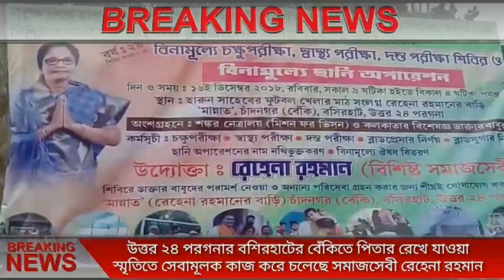পিতার রেখে যাওয়া সেবামূলক কাজ করতে পেরে নিজেকে ধন্য মনে করিঃ রেহেনা রহমান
নাজিবুল্লাহ, বঙ্গনূর নিউজঃ ১৬ই ডিসেম্বর রবিবার উত্তর ২৪ পরগনার বসিরহাট ২ নম্বর ব্লকের বেঁকি চাঁদ নগরে বিশিষ্ট সমাজসেবী রেহেনা রহমানের নিজ বাড়িতে অনুষ্ঠিত হলো শহীদ শেখ হারুন অল রশিদের স্মৃতির উদ্দেশ্যে ও সুস্থ সমাজ গঠনের লক্ষ্যে বিনামূল্যে চক্ষু পরীক্ষা স্বাস্থ্য পরীক্ষা দন্ত পরীক্ষা শিবির ও বিনামূল্যে সানি অপারেশন ক্যাম্প ।
সকাল ১০টা থেকে সন্ধা ৭টা পর্যন্ত চলে এই ক্যাম্প সঙ্গে দুপুরের আহারের জন্য খিচুড়ির ব্যবস্থাও ছিল সবার জন্য। চোদ্দোশর অধিক রোগী এদিন এই ক্যাম্পে নাম নথিভুক্ত করেন। দিনভর চলে বিনামূল্যে স্বাস্থ্য পরীক্ষা এবং ফ্রিতে ওষুধ প্রদান। কিন্তু কে এই রেহেনা রহমান?

৭০ দশকের পশ্চিমবঙ্গে কংগ্রেসের আমলে সিদ্ধার্থ শংকর রায়ের মুখ্যমন্ত্রী থাকাকালীন বসিরহাট দু’নম্বর ব্লকের কংগ্রেসের সভাপতি ছিলেন হারুন আল রশিদ । যেমন ছিলেন একদিকে রাজনীতিবিদ তেমনি সমাজ সেবামূলক কাজেও নিয়োজিত ছিলেন তিনি। কিন্তু ১৯৮০ সালে দুষ্কৃতীদের হাতে প্রাণ হারাতে হয় এই জনদরদি নেতার। থেমে যাই তার সেই সমাজের কাজ। দীর্ঘ ৩০ বছর পর পিতার রেখে যাওয়া সেই কাজকে পাথেয় করে মানুষের সেবায় নিয়োজিত হলেন তাঁর কন্যা রেহেনা রহমান।

বঙ্গনুর নিউজ এর একান্ত সাক্ষাৎকারে তিনি বলেন দীর্ঘ ১০ বছর ধরে আমি আমার পিতা রেখে যাওয়া সেই কাজকে পাথেয় করে নিজের রোজগার এর অর্থ থেকে মানুষের সেবাই দিতে পেরে নিজেকে গর্বিত মনে করছি। এলাকার দুস্থ অসহায় মানুষ যাদের বড় ডাক্তার দেখিয়ে ওষুধ কিনে ট্রিটমেন্ট হওয়ার অর্থ নেই, সেই সমস্ত মানুষের জন্য কলকাতা এবং কলকাতার বাইরে থেকে বড় বড় ডাক্তারবাবুদের এনে সম্পূর্ণ ফ্রিতে চেকআপ করে প্রতিটি রোগীকে বিনামূল্যে ঔষধ প্রদান করে থাকি।

এদিনের অনুষ্ঠানে বিশিষ্ট জনের মধ্যে উপস্থিত ছিলেন কংগ্রেসের উত্তর ২৪পরগনা জেলা সভাপতি অমিত মজুমদার, প্রদেশ যুব কংগ্রেসের জেনারেল সেক্রেটারি আবু বক্কার সাহাজি, জেলা মহিলা কংগ্রেস নেত্রী ইন্দ্রানি দত্ত, শিকড়া কুলীন গ্রাম পঞ্চায়েতের প্রাক্তন প্রধান ও বিশিষ্ট সমাজসেবী সিরাজুল ইসলাম, আশাফুল আলম, আখিল আনসারী, দিলীপ ঘোষ, প্রমুখগণ।